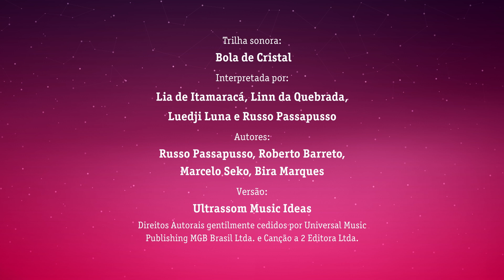FuturoVivo Fábulas da Conexão | A Canção de Ana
Em A canção de Ana, uma menina que usa o imaginário para ressignificar seus medos descobre em si mesma uma heroína. Agora, ela luta com os seus por um mundo melhor. Assista ao segundo episódio de Fábulas da Conexão.

Roteiro: Thais Hern
Ilustração e animação: Lucas Almeida e Lucas Lima
Curadoria: Andreza Delgado
Mentoria: Renata Martins
Narração: Luedji Luna
Trilha sonora: Bola de Cristal (Por Lia de Itamaracá, Linn da Quebrada, Luedji Luna e Russo Passapusso)

PraCegoVer: Vídeo. Tela com fundo degradê rosa com estrelas. Aparece o texto “A canção de Ana, narrado por: Luedji Luna”. Começa animação com narração. Uma menina chamada Ana sentada em sua cama, em um quarto decorado com pôsteres de heróis negros, assiste um vídeo. Close na tela da TV um gráfico com a seta subindo diz: “Casos”. Ana se esconde debaixo da cama. A tela mostra um zoom nos pôsteres dos heróis negros pendurados na parede, nas revistinhas de quadrinhos no chão e no porta retrato na cômoda. A mãe da menina entra no quarto e não a vê, dá alguns passos pelo quarto em busca da menina. Ana sob a cama move a cabeça em negativa e morde o cantinho dos lábios, ainda com medo. A mãe encontra Ana embaixo da cama, estica a mão e a convida para fora do esconderijo. A menina sai de seu esconderijo e senta-se na cama. A mãe entrega um kit de proteção: máscara, luvas e álcool em gel para a pequena Ana, que se mantém resistente. A mãe sai do quarto. Ana se levanta, para frente ao espelho, passa álcool em gel nas mãos, veste as luvas e por último a máscara no rosto. É neste momento que seu reflexo no espelho se transforma em uma super heroína negra, de longo cabelo crespo e uniforme. Em uma avenida, a população corre desesperada. O monstro coronavírus anda pela rua. Ana aterriza heróica entre o monstro-vírus e um jovem negro amendrotado, aponta seu superpoder e acerta o monstro, mas não o destrói. Ana puxa o celular do cinto de utilidades e pede ajuda. Os olhares se voltam para o céu e os heróis aterrizam: KWAKU, um menino negro com uniforme que remete aranhas. ARIRA, menina negra com símbolo de raio no uniforme; NINJA, menina asiática com espada em punho e RAONI, menino indigena com uniforme que remete a onça pintada. Seus nomes são apresentados na tela a cada aparição, como em uma história em quadrinho. Os heróis se posicionam para atacar o monstro, Ana a frente. Os super poderes dos heróis derrubam o Coronavírus que se torna cada vez menor até desaparecer. A tela mostra duas mãos se encontrando em comemoração, uma com luva roxa. Heróis e população comemoram a vitória. O jovem negro, antes em perigo aproxima-se de Ana para agradece-la com um toque de mão. Ana retorna ao mundo real, ainda está a frente do espelho e seu reflexo ainda é o de uma heroína. O reflexo sinaliza um “ok”, em aprovação e Ana responde com o mesmo sinal. Volta a tela com o fundo degradê rosa com estrelas. Entra o texto: “Roteiro: Thais Hern. Ilustração e animação: Lucas Santos de Almeida, Lucas Santos Lima”. O texto muda para: “Curadoria: Andreza Delgado. Mentoria: Renata Martins”. Então entra o texto: “Narração: Luedji Luna”. Troca Texto para: "Trilha Sonora: Bola de Cristal, Interpretada por: Lia de Itamaracá, Linn da Quebrada, Luedji Luna e Russo Passapusso. Autores: Russo Passapusso, Roberto Barreto, Marcelo Seko e Bira Marques. Versão: Ultrassom Music Ideas. Direitos autoriais gentilmente cedidos por Universal Music Publishing MGB Brasil Ltda. E Canção a 2 Editora Ltda”. Aparece a Hashtag Futuro Vivo.